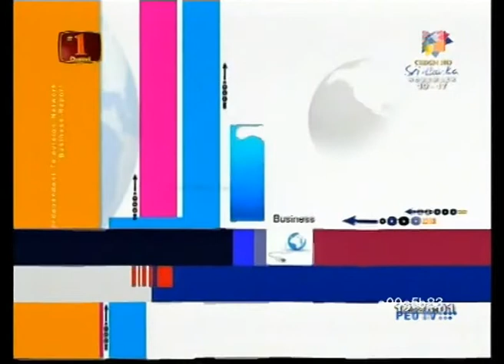Biz News ITN -Dr Neville Fernando Teaching Hospital -Press Conference